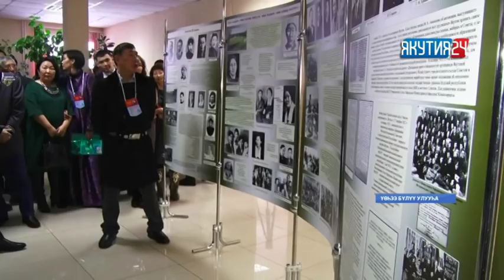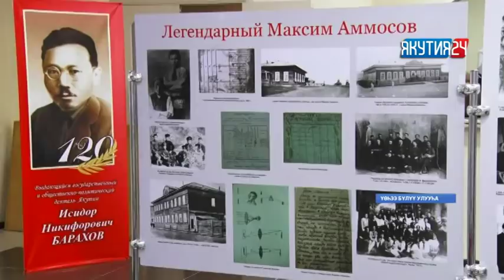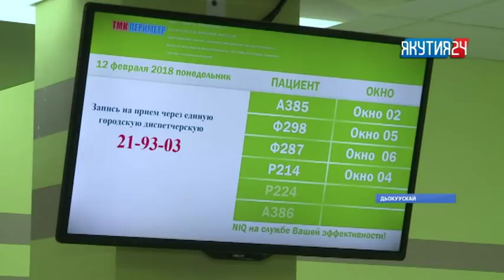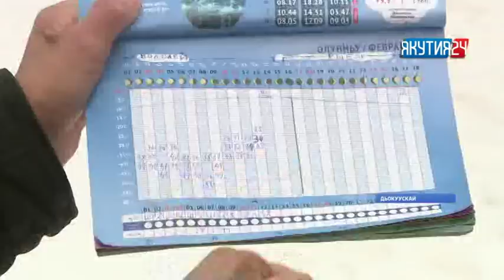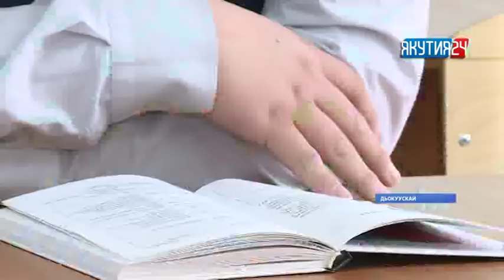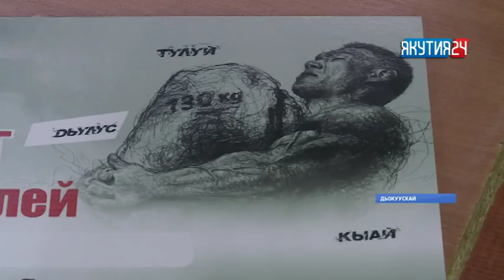«Саха сирэ» информационнай биэрии. Олунньу 12 күнэ, 20:30 ч